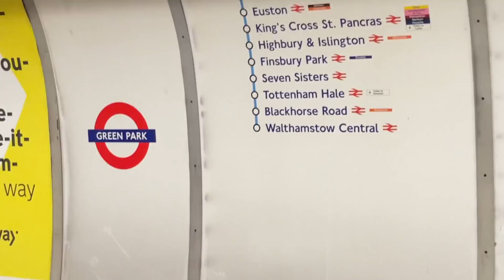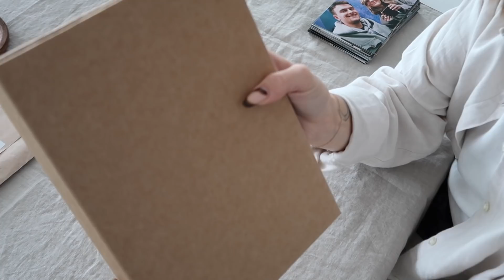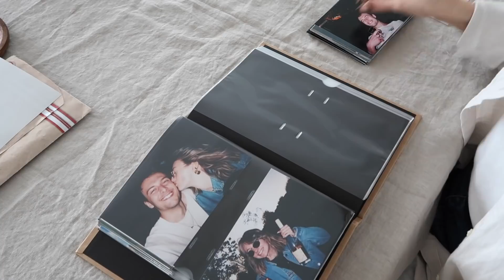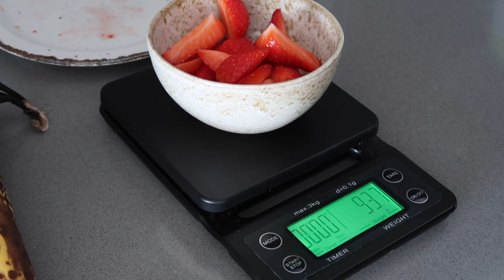VLOG | Shopping for Eli's Bday, Smoothies & Snacks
Hey all! Hope you are all good! After a couple weeks of settling in I finally feel back in the rhythm again to create videos. Thank you so much for being patient with me. You are all the best ❤️

Linen Shirt* they don't do the beige colour anymore